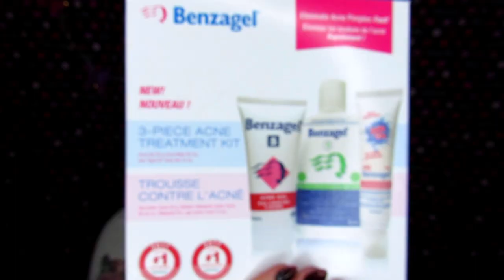Skincare Mondays | Testing out Benzagel Acne Treatment Kit | Week #4 The Final Update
Happy Skincare Mondays!! I tested out the Benzagel Acne treatment kit for 4 weeks and checked in every week with my thoughts of any changes this set has made on my skin. This is the final week of me using the kit, and the final Verdict ya in.

This kit includes an Acne wash, an Acne treatment gel, and a Spot-on acne treatment for on the go!

This product was sent to me for free for me to test. That did not change my view on this product in any way. My thoughts and views on this product are my own unbought opinions.

And on Monday Afternoons around 2:30pm I go live with "Let's Play Mondays" game streams & Friday nights at 8pm I go live for Beauty Chats with Jen!

Lets Chat!